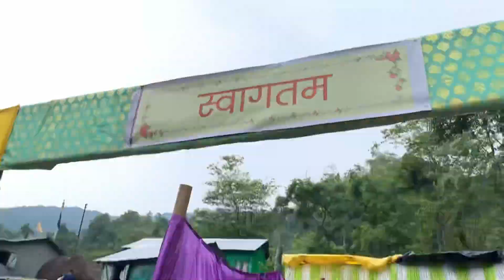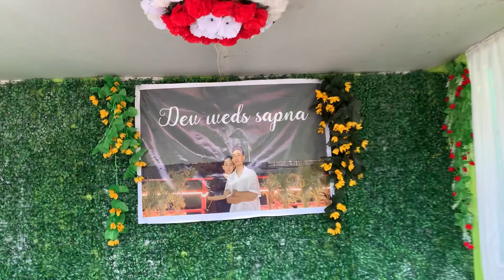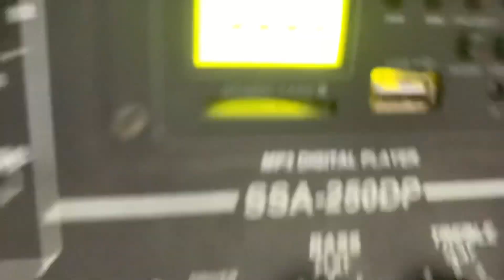Village local vibe||Bhai ko Beha ma halka Vlogging gardai||Dammy bhayio Beha maja ayio 😃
Karan Tamang Vlog